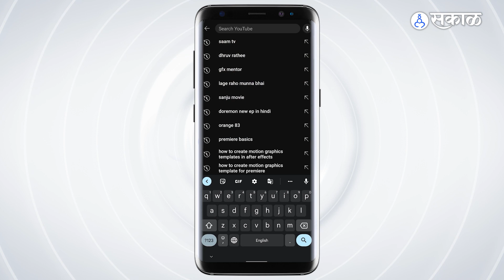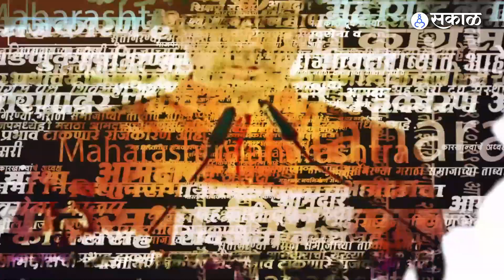Ajit pawar यांनी Gautami patil हिच्यावर मिश्किल टिका केली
अजित पवारांनी गावाकडील यात्रांचा उल्लेख करत गौतमी पाटीलबद्दल मिश्किल टिप्पणी केली आहे. ते बारामती येथे राष्ट्रवादी काँग्रेसच्या एका मेळाव्यात बोलत होते. या कार्यक्रमात अजित पवार बोलत असताना एका कार्यकर्त्याने जत्रेचा उल्लेख केला. तेव्हा अजित पवारांनी यात्रा वगैरे रात्री करायच्या, यात्रेत पाटीलबाईला बोलवायचं का? असं मिश्किल विधान अजित पवारांनी केलं.